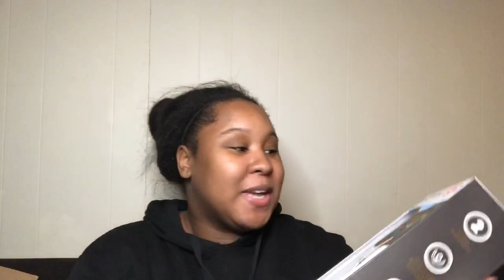CANON EOS REBEL T7i BUNDLE UNBOXING!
-LET ME KNOW WHAT OTHER TOPICS I SHOULD TALK ABOUT IT AND IF YOU LIKE THEM!

STALK ME ON MY SOCIAL MEDIAS 😂😭

Facebook like page: Moniakayy
QUESTION :
Age?: 24 years old.
State I live in?: Illinois
Is my hair real?: yes
My children names ;
Names: Mahlani, Mahliyah & Malakai🌎
Age: 3YEARS OLD🙌🙌 & Newborn
Born: April21,2016👶🏽👶🏾💗💗August24,2019👶🏾💙